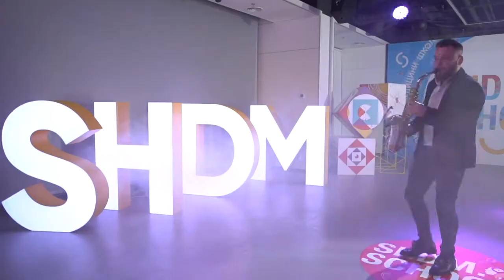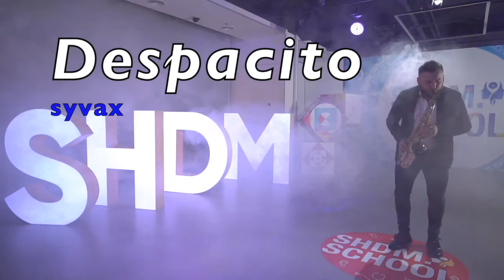Despacito saxophone cover by Syvax